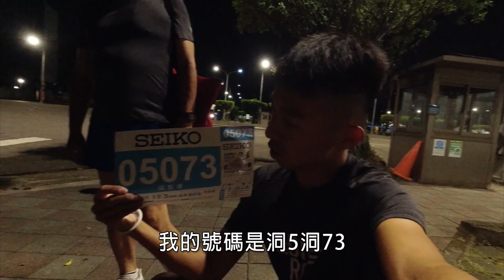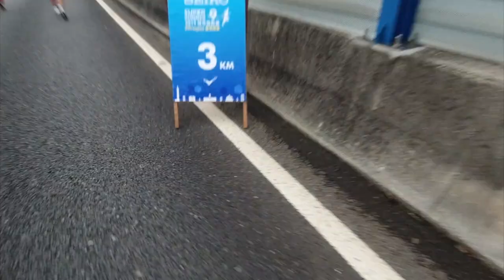【路跑開箱】太久沒訓練，一下就跑12K! 結果就...台灣精工城市路跑賽 - 2019 SEIKO SUPER RUNNER | EP-1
臨時決定參加比賽
在沒有準備下一跑12k
順便開箱給你看...

器材：
Sony A6400
DJI MAVIC PRO
GOPRO HERO6
IPHONE X

ARTLIST免費兩個月優惠連結